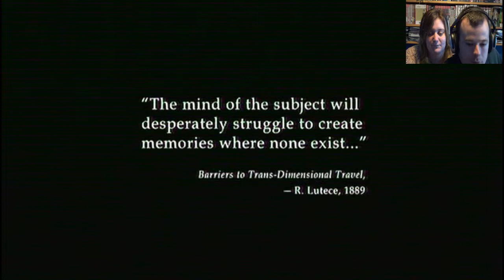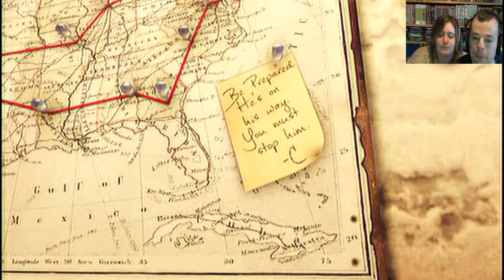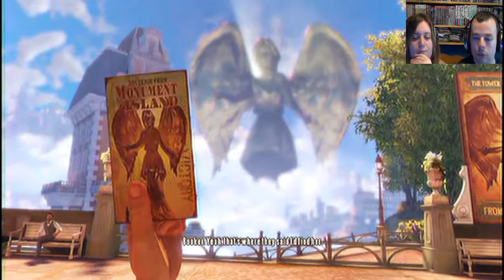Bioshock Infinite. Part 1. Laputa.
So far so pretty, also very interesting. But next part we will see how the combat is.